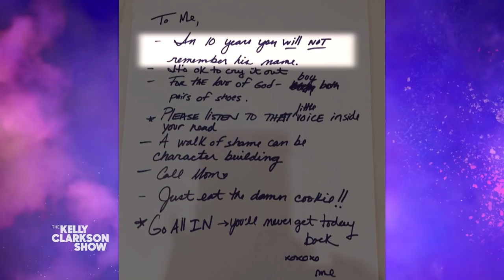Melissa McCarthy Shares Inspiring Letter She Wrote To Herself In Her 30s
Melissa McCarthy wrote a letter to herself in her 30s filled with simple yet profound life advice, such as "in 10 years you will not remember his name," and "just eat the damn cookie!!" Melissa remembers writing the letter to remind herself that there are a lot of ups and downs in life, but at the end of the day she's doing well and everything will end up okay. Melissa also talks with Kelly about the importance of doing whatever brings you joy in life.